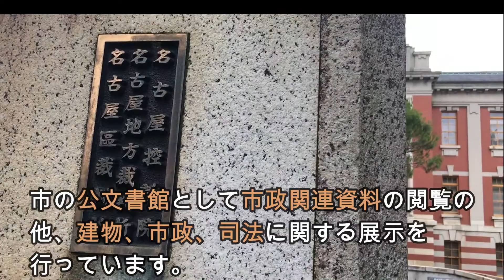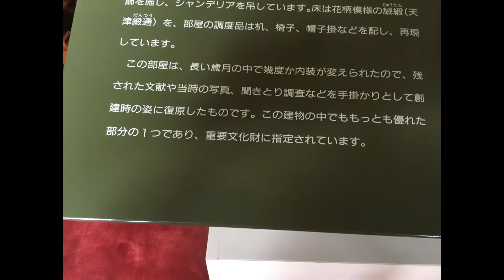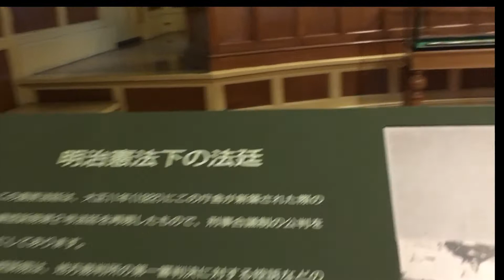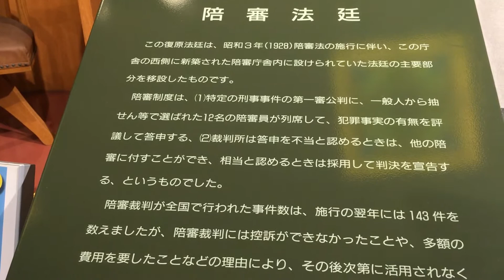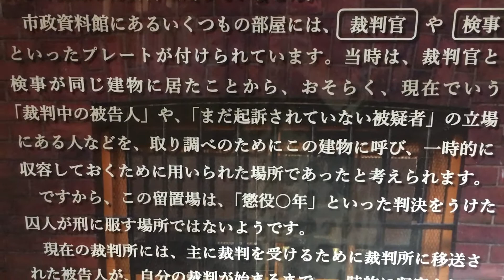2021文化のみち 名古屋市市政資料館 Cultural Path Nagoya City Archives and Museum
名古屋市東区の「文化のみち」市政資料館の建物は19世紀後半に流行した建築様式であるネオ・バロック様式で建てられています。

国の重要文化財に指定され、我が国における最後の大規模なレンガ作り建物と言われています。

The building of the "Cultural Michi" Municipal Archives in Higashi-ku, Nagoya is built in the neo-baroque style, which was a popular architectural style in the latter half of the 19th century.

It is designated as a national important cultural property and is said to be the last large-scale brick building in Japan.